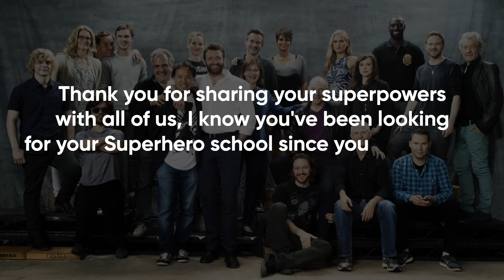How Jim Kwik Turned Into A Real-Life X-Men Using His Brain Power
Unlock your Superbrain to learn faster, comprehend more, and forget less. Join Jim Kwik, the world’s leading expert in memory improvement and brain performance.

In this heart-warming video, our author Jim Kwik explains how he became an X-Men honorary teacher. It was definitely not easy. He used to be the “boy with the broken brain.” After an accident at just 5 years old, he was left with serious head injuries and learning disabilities.

As a child, Jim Kwik would ride his bicycle around town, searching for a superhero training site. He had read about it in his comic books. Supposedly, the school for his favorite superheroes were located in his hometown of Westchester, New York: the Xavier's School for Gifted Youngsters. The X-Men were his favorite superheroes because he could relate to them. Just like him, they also didn’t “fit in.”

Years later, after discovering how to learn faster, developing his own learning methods, and teaching thousands of students how to improve memory, Jim got his opportunity to work with superheroes after giving a corporate training at 20th Century Fox. The Chairman thanked him by giving Jim a personal tour of the Fox Lab, which led to the Chairman picking him up at the hotel to go to the Comic-Con with the entire X-Men cast by plane. Jim sat between Halle Berry and Jennifer Lawrence. The story only gets better, so be sure to watch the entire video and find out more about it.

About Jim Kwik

Before Jim Kwik was recognized as one of the foremost experts in speed-reading, memory improvement, brain performance, and accelerated learning — And a highly sought-out trainer for top organizations like Virgin, Nike, Zappos, NYU, GE, Fox Studios, Harvard, and Singularity University — Jim was known as “the boy with the broken brain.”

At the age of five, Jim suffered a head injury that left him with severe learning challenges, and as a result, he would struggle throughout his schooling years. He read considerably slower. He absorbed and understood less. And learning anything new was an uphill battle.

Hoping to compensate for these challenges, Jim double-downed his efforts in college in hopes of staying on par with his peers. But spending hours in the library single-mindedly focused on his studies came at a cost. He hardly ate. He hardly slept. And in a dangerously weakened state, weighing only 117 pounds, Jim passed out, falling down a flight of stairs, and once again, sustained further head injuries.

Jim would wake up in the hospital two full days later.

But during his recovery in the hospital, he had the one epiphany that would change the entire trajectory of his life. It occurred to him that his entire education revolved around being taught what to learn — Math, science, geography, Spanish… — But never once was he taught how to learn.

This single thought became his obsession.

As Jim began to unravel how the human brain really works, he developed strategies to enhance his mental performance dramatically. And as he saw more success, he began teaching his newfound techniques to his fellow students, which would later become his life mission. For the last 25+ years, Jim has dedicated his life to helping others unleash their true genius and brainpower to learn anything faster and live a life of greater power, productivity, and purpose.

And Jim will show you how in his Masterclass.

About the Masterclass "Discover 10 Powerful Hacks To Unlock Your Superbrain To Learn Faster, Retain More and Forget Less"

The big lie we were told about our brains
Discover why most people only ever use a fraction of their cognitive capacity, and how you can unlock the full potential of your brain with 10 simple hacks.
Want to get the competitive edge in your industry?
Learning this ONE skill will instantly put you ahead of everyone else — especially when most people are drowning in “information overload”.
Rapidly clear your “mental fog” with these 10 delicious brain foods
Automatically enhance your focus, decision-making ability, and clarity of mind.
Prime your brain for optimum performance with the perfect morning routine
Not only will you double your cognitive ability, but you’ll also feel more positive, energetic, and driven to start your day.
Try this unconventional 5-minute brain exercise
Discover how brushing your teeth will activate the untapped areas of your brain for more cognitive capacity and brain growth.